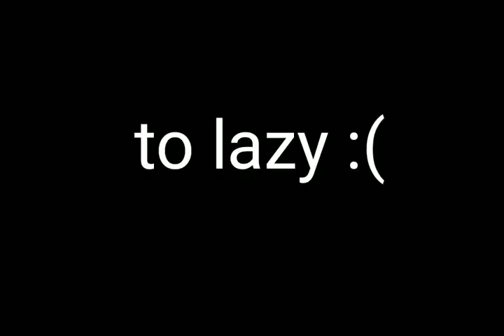this Godzilla test